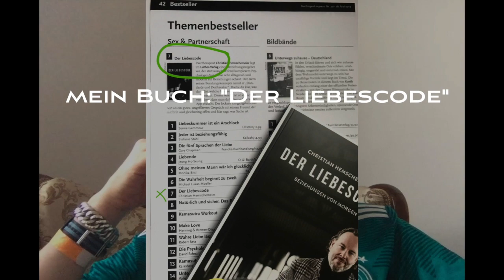Ego & Ablehnung beim Daten (3. take;-) )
Es ist manchmal schwer, mit Ablehnung beim Dating umzugehen und man sieht zu schnell Bindungsangst.